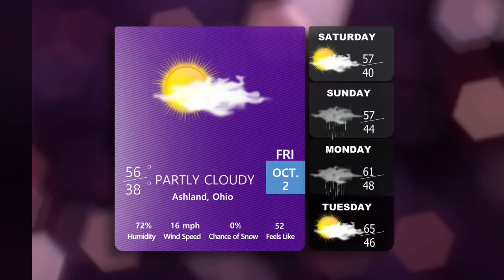10-2-20 News Break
This production was anchored by Sean Repuyan and directed by Chante Rutherford.